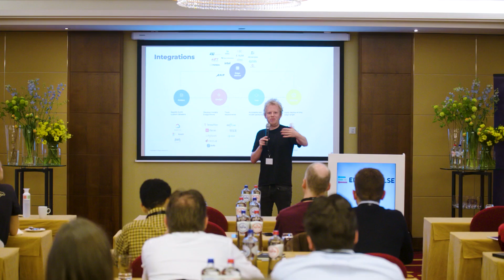Edge Impulse Presents the Edge ML Series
The Edge Impulse team is headed on the road to various cities throughout the United States and Europe. Together with our partners, customers and other industry leaders, the Edge ML Series explores how companies are harnessing real-world data to deploy advanced edge machine learning solutions at scale.

New 2023 stops have been announced!
San Jose and Amsterdam: March 27th
Chicago: April 25th
Munich: April 27th
London: May 17th
Boston: May 18th